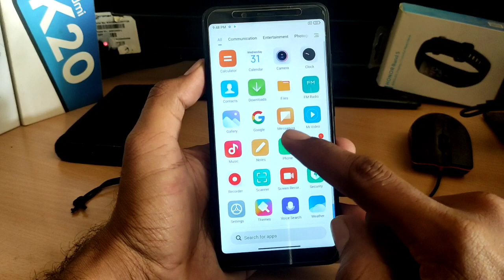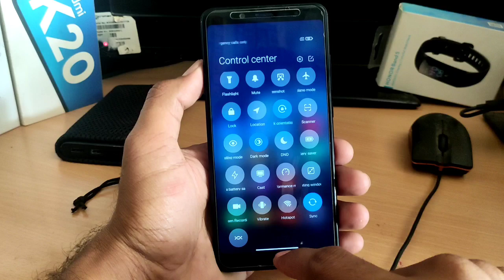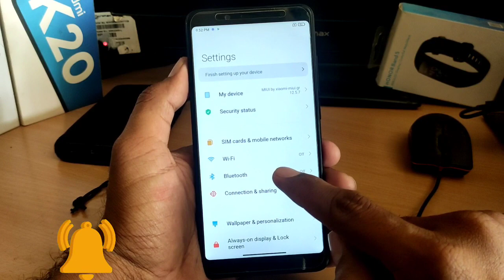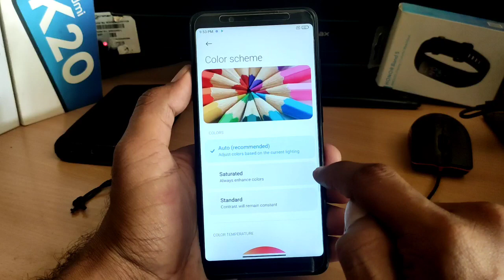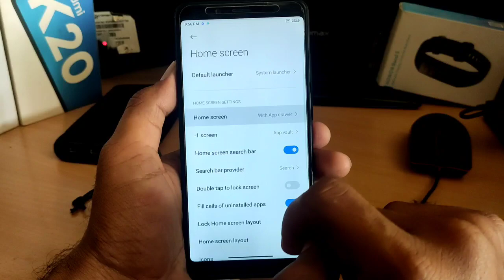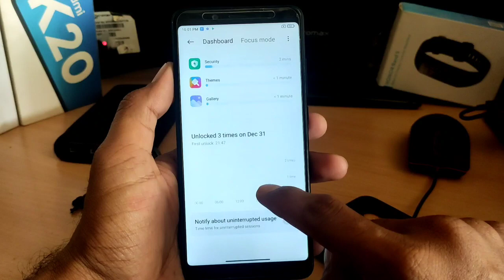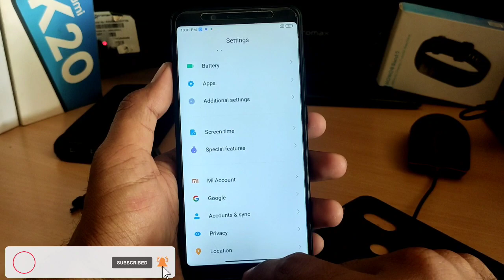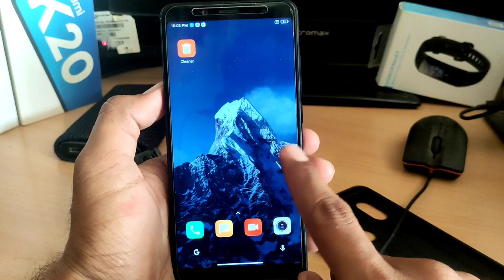MIUI 12.5.7 Stable Update|Redmi Note 5 Pro|Android 10 MIUI12.5 Stable New Features & Review 🔥🔥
Demo Tech  official channel update👇👇
Demo Tech